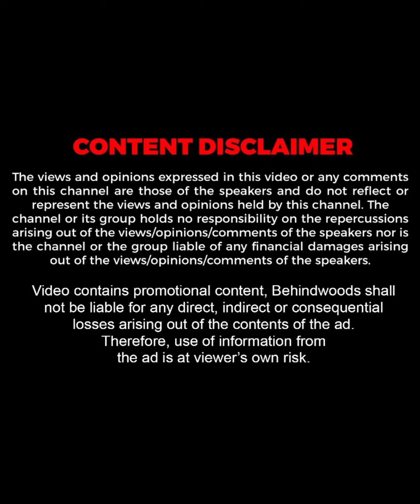Social Media-യിൽ തരംഗമായ വണ്ടി !!🔥| Viral stories